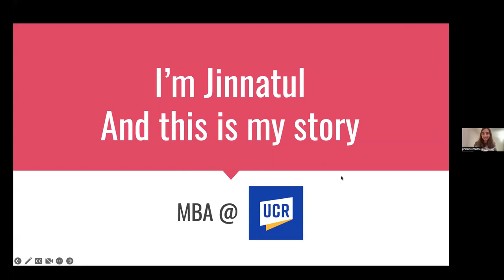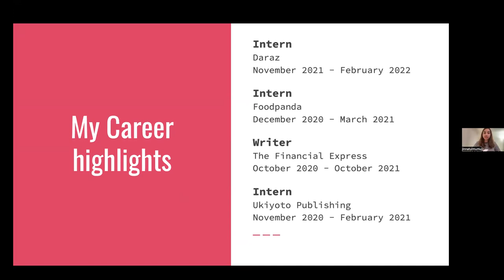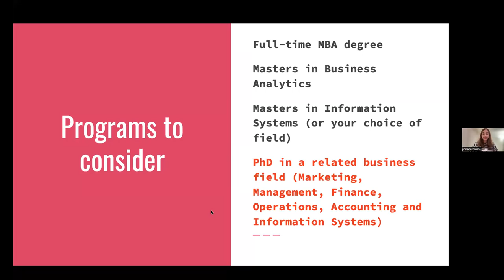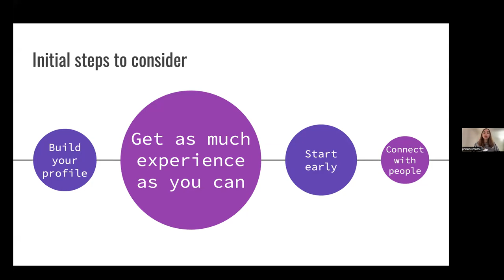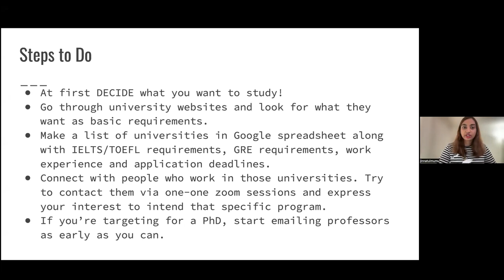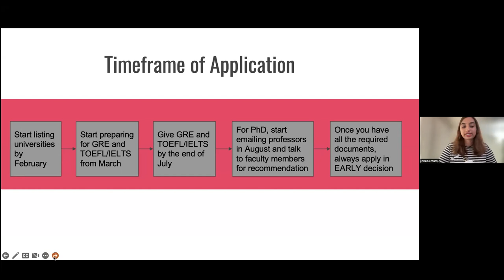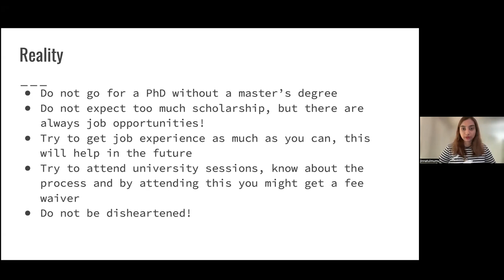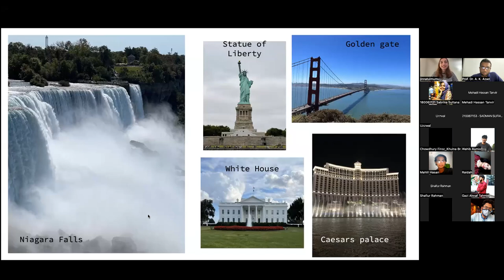Hunting your higher study dream - A journey with Jinnatul Raihan Mumu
The Business and Technology Management Department of IUT is ecstatic to organize a series of virtual sessions on "Now What? The voice of BTM Graduates".
The first session is on "Hunting your higher study dream - A journey with Jinnatul Raihan Mumu"
Mumu- the first gold medalist from BTM’17. She is currently pursuing her MBA with full scholarship in the UCR, USA. She has always been an inspiration for the BTM students. Therefore, her journey with the Department and ancillary efforts toward her sequential achievements will surely help the current students understand the relevant metrics. She will be presenting on how the BTM students can pursue their higher studies after graduation